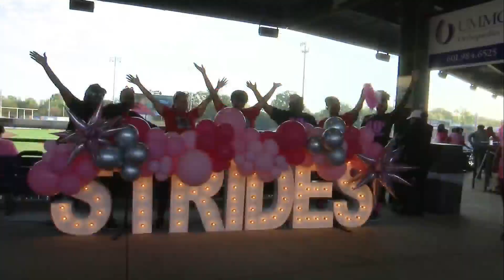Living Local: November 3, 2023